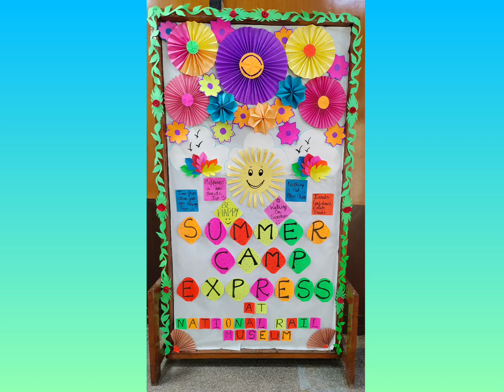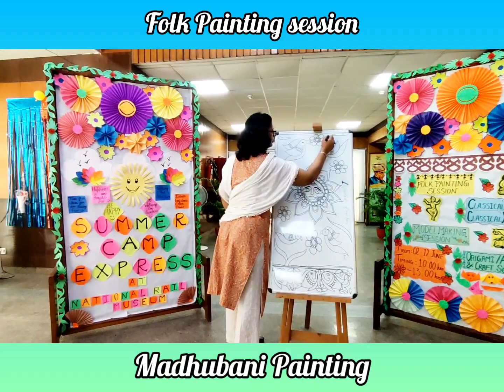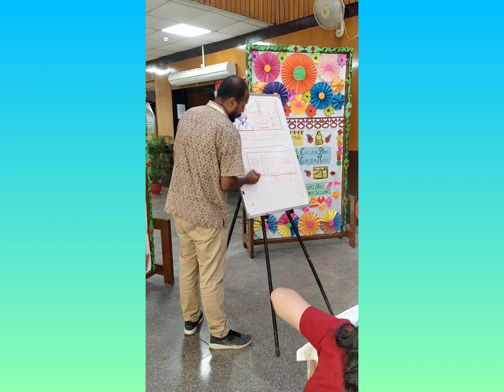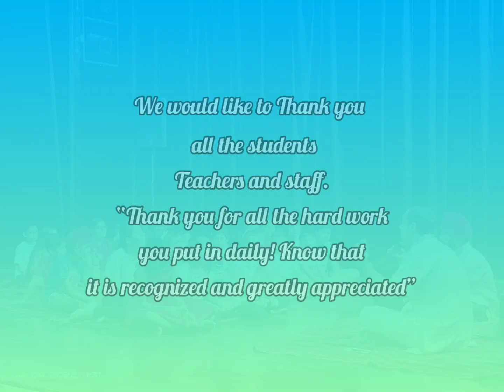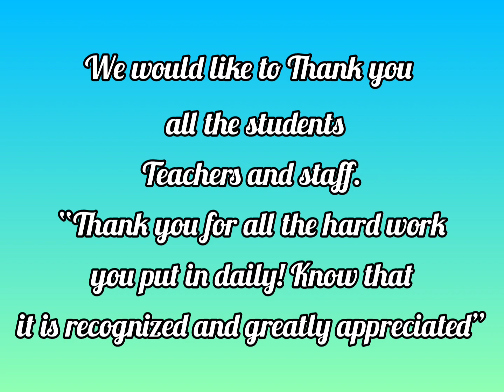SUMMER CAMP EXPRESS 2022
National Rail Museum organized a super fun summer camp from 02-12 June, 2022.Lets have a look and throwback memories of summer camp express 2022.This video demonstrates a short journey of Camp.